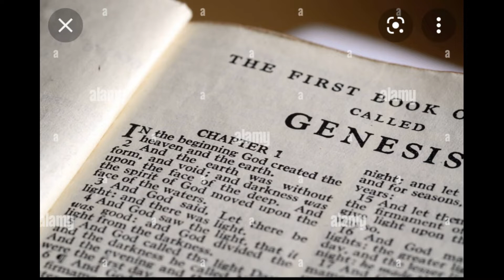21 Nov 2021 Joseph stayed faithful to God